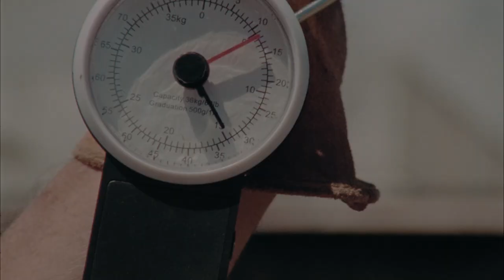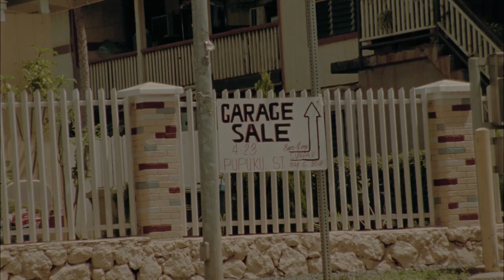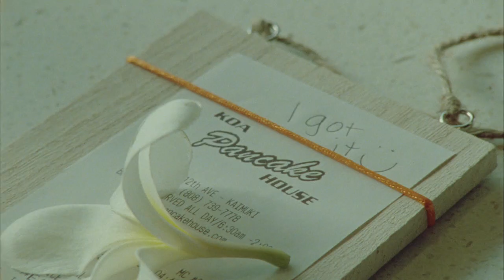PLEASE PLEASE -- Tim Rose [Official Music Video]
"Please Please" is the first episode of Tim Rose's Visual Album

tim would like to thank all the rose buddies.

CREW
Director: Oner Champ
Production Manager: Tobias Huber

Producer: Shelby Tahara
Assistant Director: Triton Oshiro
Production Designer: Bradley Crawford
Cinematographer: Michael Tanji
1st AC: Mat Medeiros
1st AC: Elliana Moore
2nd AC: Reiss Kaneshiro
Grip: Zak Tom
BTS Photo: Kali Alexander
BTS Video: Romeo Lapitan
Editor: Blackout

HAWAII'S PEOPLE:
the kid - Cyprus Blanco
homeless man - Kalani Apuakehau
recycle guy - Mark Lozano
local guy - Cranston Lozano
the kid's friend - Peri Perilini Jr.
local brothers - Kendall Tamanaha
                            Jared Tamanaha
father- Tito Malae
mother - Katrina Malae
son - Puka Malae
daughter - Kiara Malae
little kid - Mr. Tito Malae

REAL PEOPLE AS THEMSELVES:
Aaron Keli'ikai
Britney Sullivan
Donald Dela Pena (huge mahalo to his ohana)
Eusapeta Laumea
Ioane Pueliu
Isaiah Ruiz
Iza Lopez
James Kalokuokamaile Kupau Joel
Laveai Vili
Lindsey Balanay
Lionel K- Cazimero
Moanikeala Moses Doctorello
Shannon Cordeiro
Shirley Cabucana
Solomon Mafia Makaila
Reagan Lopez
Ryan Perez
Twinsa Tokyo
Will Ford